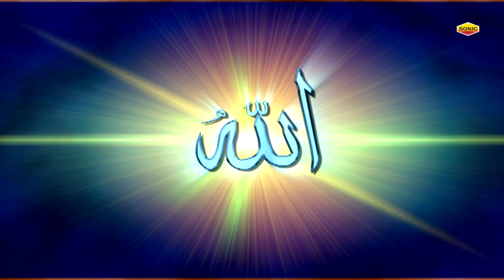Allah Hu Allah Hu Allah - अल्लाह हूँ अल्लाह हूँ अल्लाह || Dilkash Choudhary || Ramzan Special Naat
Album  :  Allah Hu Allah Hu Allah
Song   :  Allah Hu Allah Hu Allah
Singer  :  Dilkash Choudhary
Label